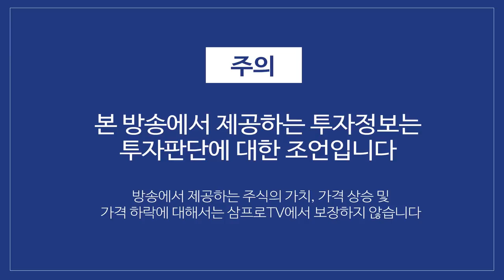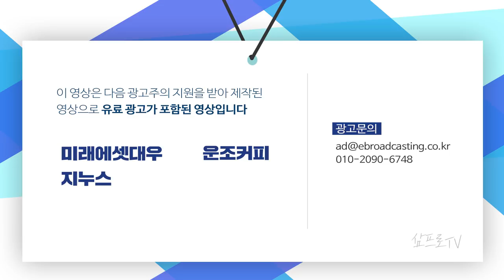아스트로제네카 70% 효과에도 주목하는 이유 f. 장의성 선임매니저